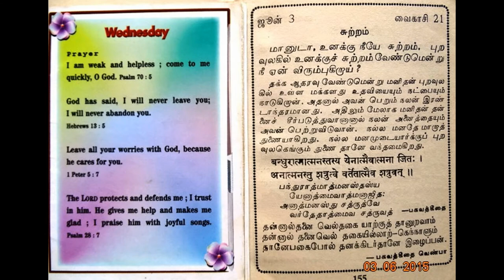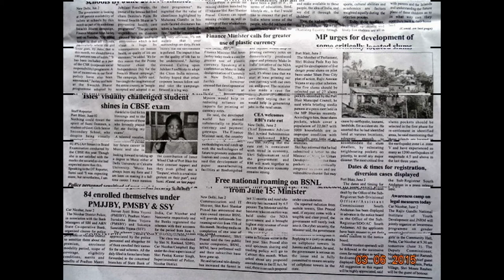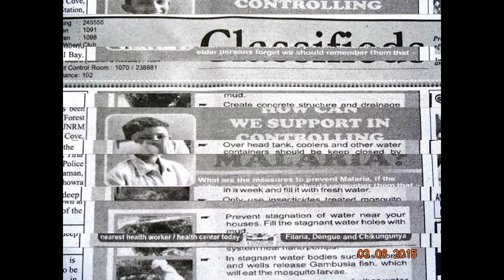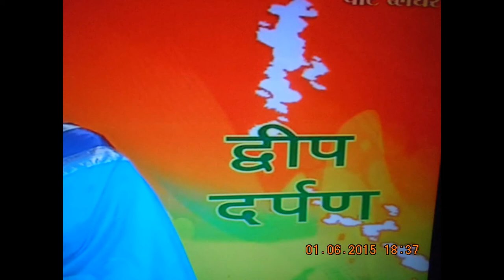SlideShow-Hon’ble PresidentOf India Sweden Visit – thanking -SWEDISH INVESTORS-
LEND YOUR EXPERTISE AND WE WILL GIVE YOU CAPACITY, SAYS PRESIDENT TO SWEDISH INVESTORS
Hon’ble  President of India, Hon’ble Shri Pranab Mukherjee attended a round table discussion with business leaders and entrepreneurs of India and Sweden today (June 2, 2015) in Sweden. Later he also addressed a Business Seminar on the topic ‘India-Sweden Partnership –Co-creating a brighter future’.
The Swedish CEOs who attended included Jacob Wallenberg, Chairman Investor; Hans Vestberg, President and CEO Ericsson; Håkan Buskhe, President and CEO SAAB; Olof Faxander, President and CEO Sandvik; Anders Grundströmer, Senior VP Scania/MD of Scania India; Carl-Henric Svanberg, Chairman Volvo Group and Göran Westerberg, CEO Rusta.
The Swedish CEOs said they are planning to increase their investments and employ more people in India. They warmly welcomed the Government’s ‘Make in India’ Initiative as well as other reform measures underway while they also drew attention to the challenges in doing business in India.
Speaking on the occasion,  Hon’ble President assured the CEOs that the Government of India is responsive to industry and investors. It is creating an appropriate atmosphere in the country to promote investment and manufacturing. A constant dialogue between investors and officials will help at the arrival of solutions to specific problems.
Addressing the Business Seminar later, Hon’ble President said India-Sweden business relations date back to the early 20th century when Ericsson brought manual switches and telephone systems to India. Swedish Match established its facility (WIMCO) in India in 1926. Since then, many other Swedish companies have established operations in India. There are 170 Swedish joint ventures and wholly owned subsidiaries in India. Investments have also begun to flow from India to Sweden with around 50 Indian companies present in Sweden.
 Hon’ble  President urged businessmen of both sides to reinvent India-Sweden relations and give it new dimensions. Welcoming the enthusiasm shown by Swedish firms in investing in India, he said the three Ds of India - Democracy, Demography and Demand will ensure that their investments are a huge success.
Pointing out that India is going to become a US $ 8 trillion economy in PPP terms by the end of this year and its international trade will soon cross US $ 1 billion, the President called upon Swedish investors to lend their expertise. He said India will give them the capacity required. He said India and Sweden should share their collective wisdom to move forward together.
 Hon’ble  President used the occasion to announce the grant of e-Tourist visa for all Swedish nationals.
Hon'ble President, Hon'ble Shri Pranab Mukherjee and the H.M. King Carl XVI Gustf at the round table meeting at Karolinska Institute in Stockholm, Sweden on June 02, 2015..(thanking Hon’ble RastrapathyJi) LONG –LIVE !!! PALLANDU VAZHGHA !!! GOD BLESS U and ALL Ur FAMILY MEMBERS!!! –NEWS LIVE DIGITALS !!! thanking DDKPort Blair – thanking –EdweepNEws – edweepNews – E DWEEP I NEWSPAPER – thankful !!! more official IDs – I created this video with the YouTube Slideshow Creator google !!!